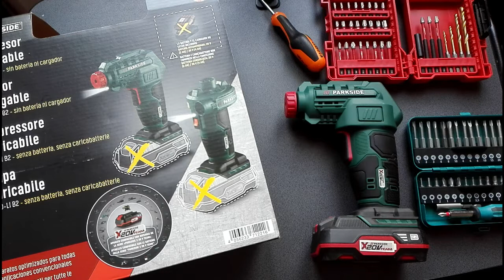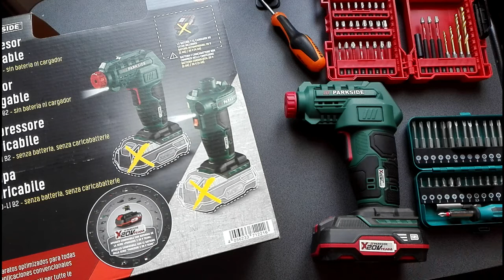😱 Parkside Mini Compressore AUTOPSIA ...SPLATTER 😱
Primo Prezzo
Devalt 18V